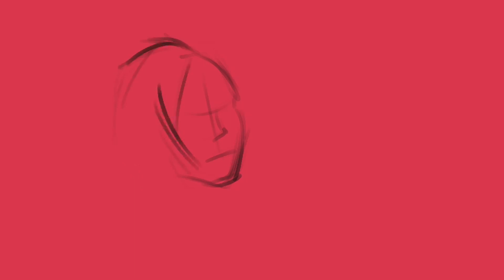Speedpaint: рисую Хенджина и Чана (Digital art)